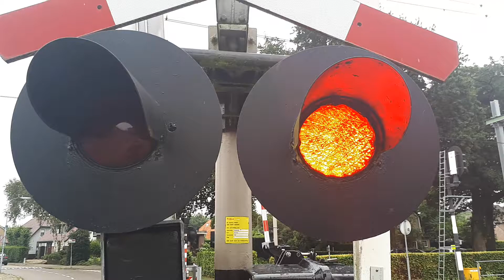Rode lampen spoorwegovergang voor Max